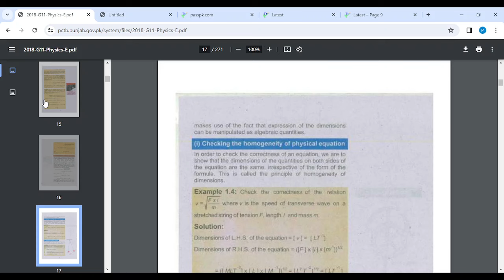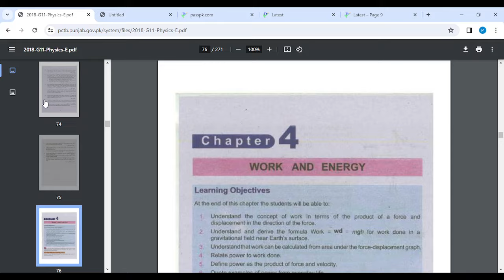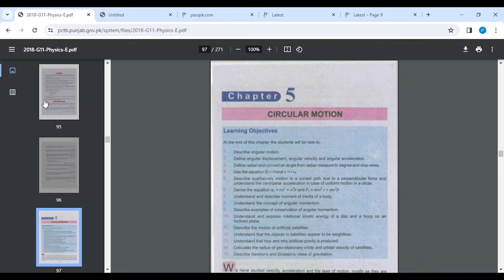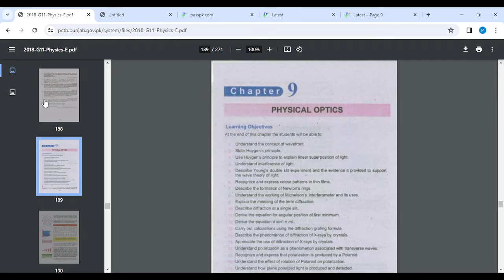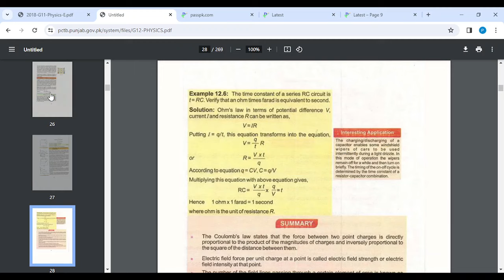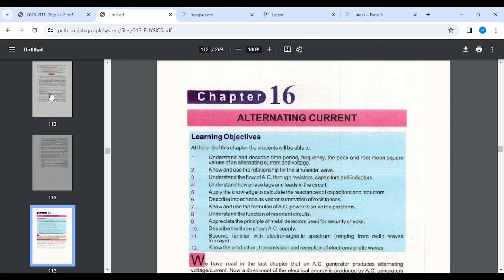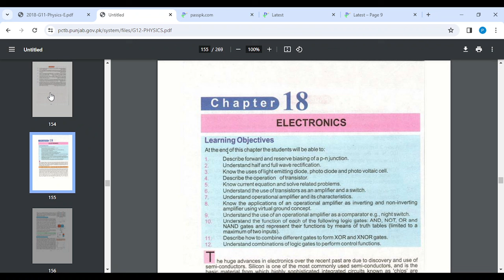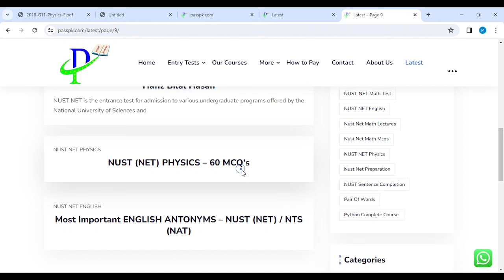ECAT 2024 Preparation Important Topics I UET ECAT Preparation I ECAT Past Papers I ECAT Guess I ECAT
For Education Updates Join Our Whatsapp Channel:
To Enroll in our Batch for ECAT 2024 Preparation contact at:
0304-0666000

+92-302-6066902